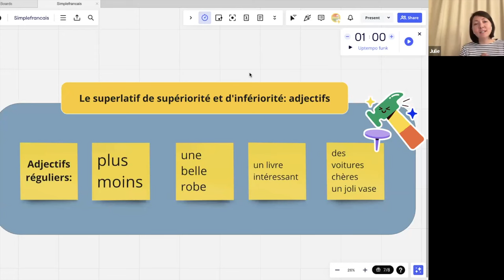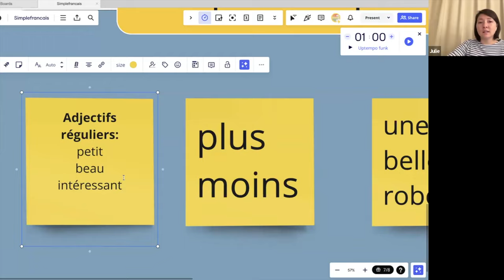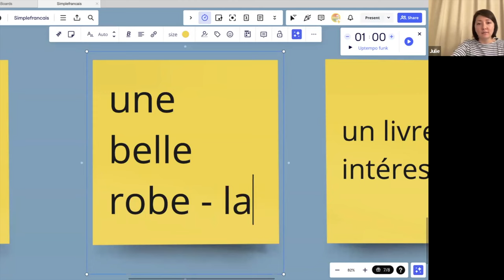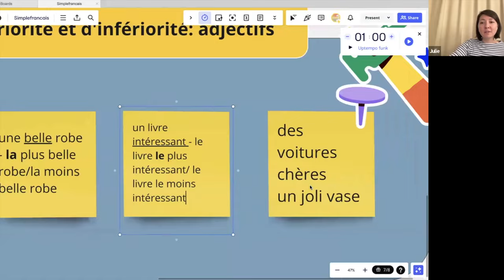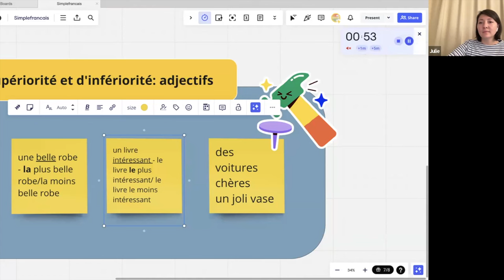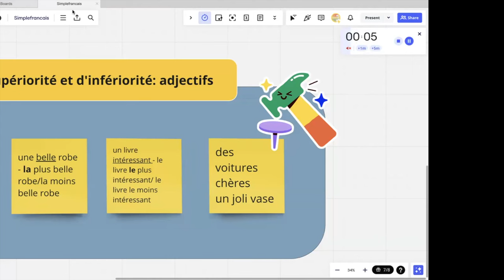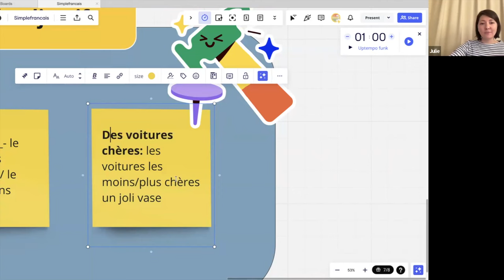Грамматикум, урок №52: Превосходная степень во французском языке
Базовый доступ к платформе на 30 дней - 900 рублей, на 365 дней -  9 000 рублей (750 руб/мес).

Premium-доступ c проверкой домашнего задания преподавателем на 30 дней - 1 800 рублей, на 365 дней - 18 000 рублей (1 500 руб/мес).